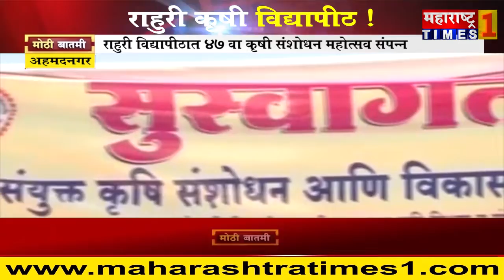अहमनगर - राहुरी कृषी विद्यापीठात चार विद्यापीठांचा विकासमेळा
कृषिमंत्री चंद्रकांतदादा पाटील यांची प्रमुख उपस्थिती !